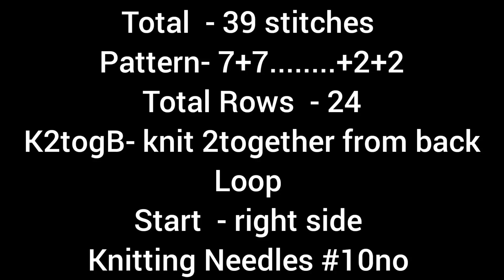Knitting Stitch Pattern For Gents Sweater/Ladies Jacket/Cap/Socks